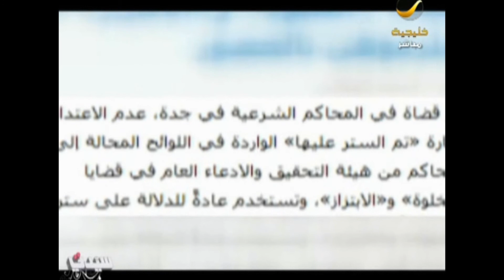السيد عبدالله فدعق - التستر على قضايا الخلوة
السيد عبدالله فدعق  ضيف برنامج سيدتي على قناة روتانا خليجية ومداخلة حول التستر على قضايا الخلوة
1-4-1434 هــ